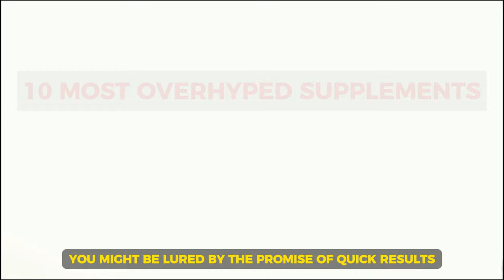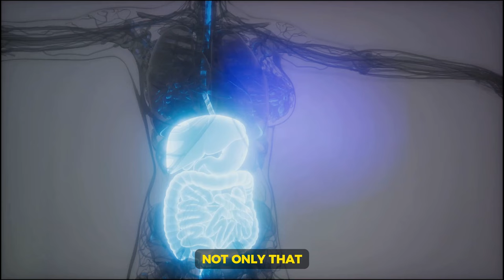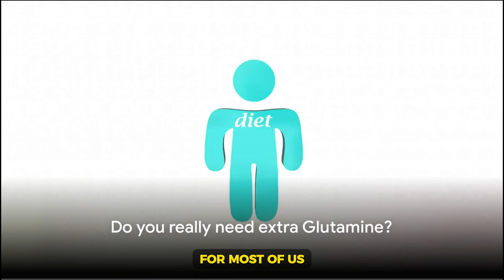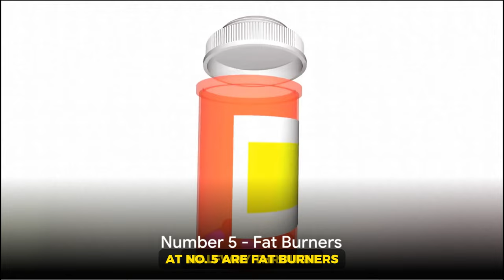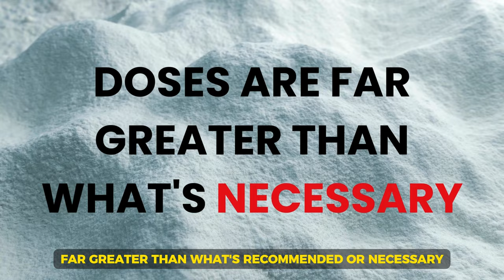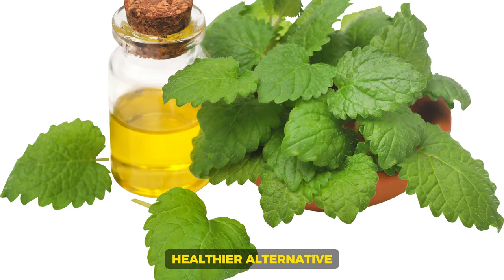10 Most Overhyped Supplements: Don't Waste Your Money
In this video, we delve into the world of supplements to debunk the hype around the 10 most overrated ones. Save your money and safeguard your health by watching our comprehensive guide.

We'll explore popular supplements and shed light on whether they truly live up to the hype. Don't waste another dime on overrated products that may not deliver the promised results.

OUTLINE:

00:00:00
Introduction

00:00:30
Number 10 - Multivitamins

00:01:24
Number 9 - Detox Supplements

00:02:26
Number 8 - Glutamine

00:03:26
Number 7 - BCAAs

00:04:23
Number 6 - Testosterone Boosters

00:05:20
Number 5 - Fat Burners

00:06:18
Number 4 - Collagen Supplements

00:07:17
Number 3 - Pre-Workout Supplements

00:08:13
Number 2 - Green Tea Extracts

00:09:14
Number 1 - Raspberry Ketones

00:09:49
Conclusion